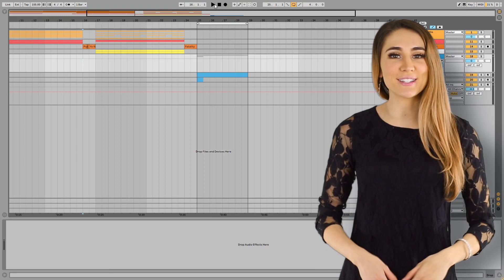Letsynthesize Academy Recommended by Virtual Riot himself!